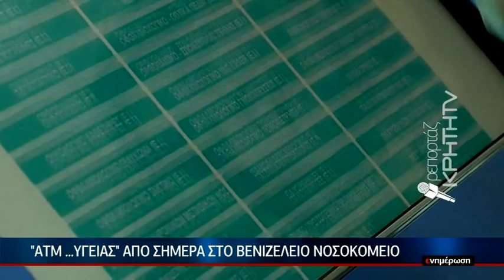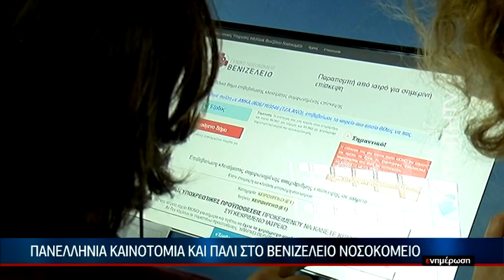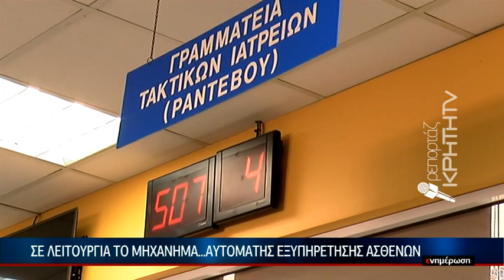"ΑΤΜ.. Υγείας" απο σήμερα στο Βενιζέλειο νοσοκομείο